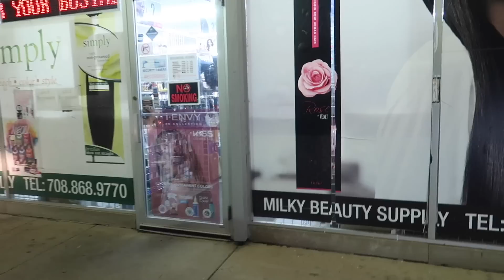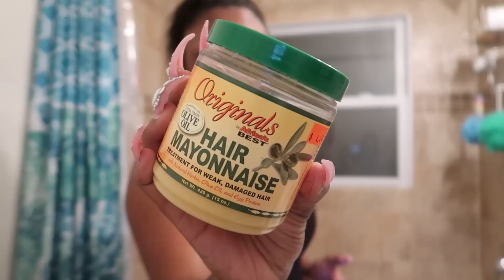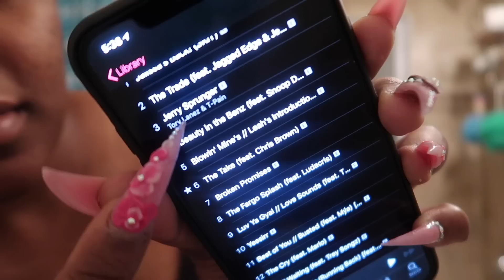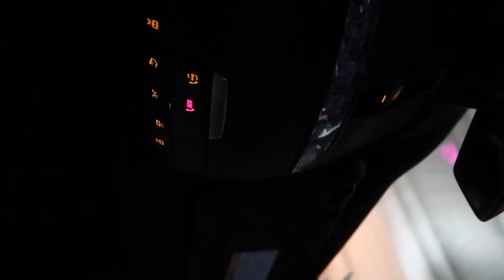VLOGMAS DAY 2 | TRANSFORMATION | Going Out Late Nights To Take Photos For The Gram!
X My SnapChat | FacesbyBmarie

F I L M I N G | Canon 5D Mark III, 2Portable LED Broadcast Lights & Ring Light
                         FAQ|
 I Live In Chicago | Calumet City Area